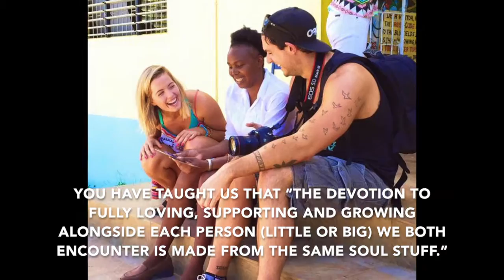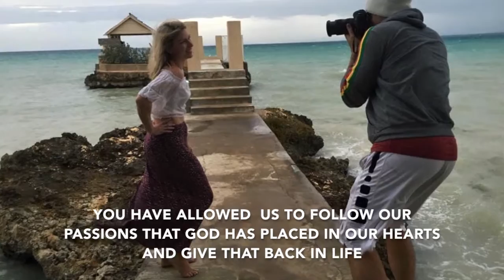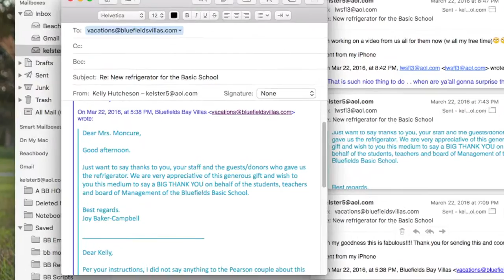Thank You Robb and Chelsea Pearson!!!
We are eternally grateful for the trip of a lifetime to Jamaica!